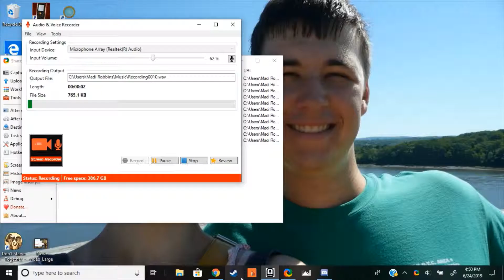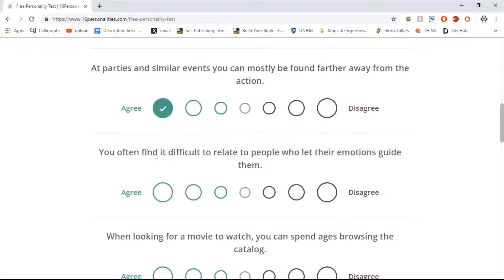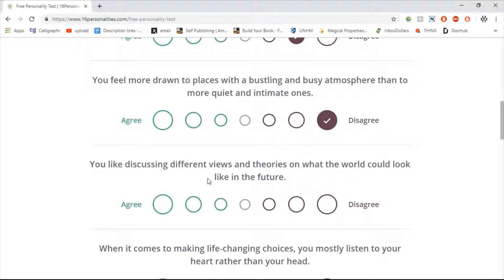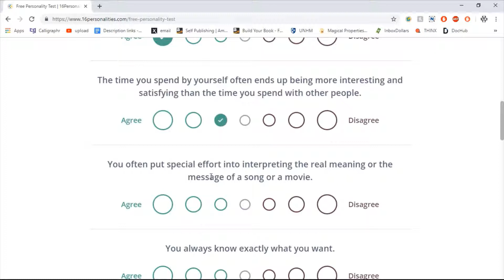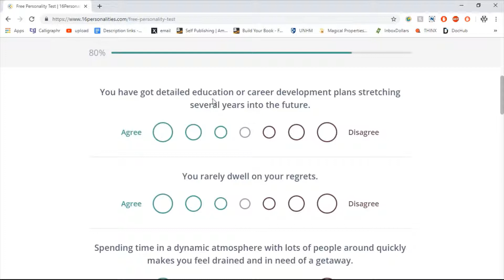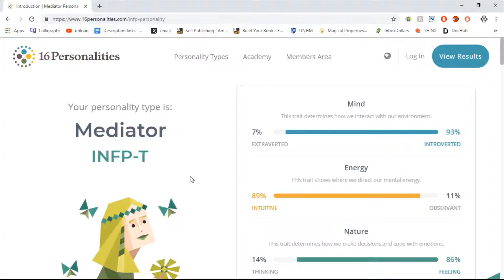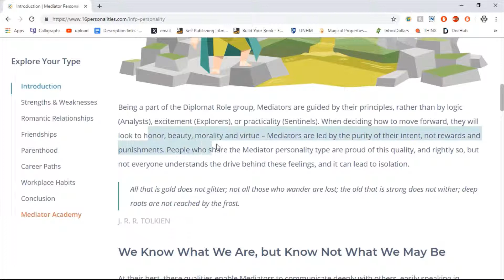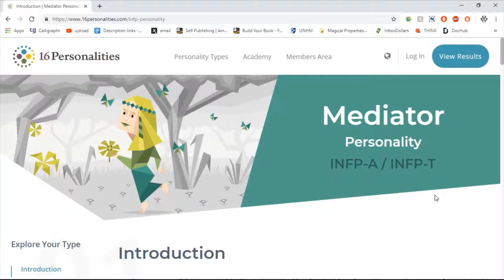Who am I? | Meyers Briggs 16 Personalities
I took a personality test! I had taken this two years ago for my AP Psych class and got INFJ. See what I get this time and learn more about me!